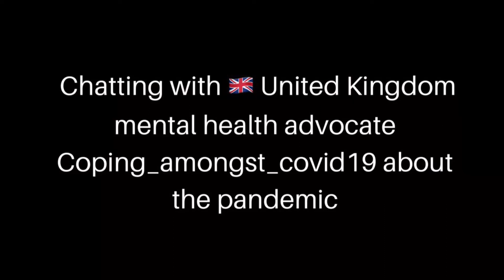Chatting with 🇬🇧 United Kingdom mental health advocate Coping_amongst_covid19 about the pandemic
LINNEA is from uk, she said about pandemic, and about the world and the present situation and present condition and the problems humans and facing because of this virus, I’m sure you’ll know some new things from this video, if this video is helpful for you, like and share this video and for more videos subscribe to Smart Cherry’s Thoughts.